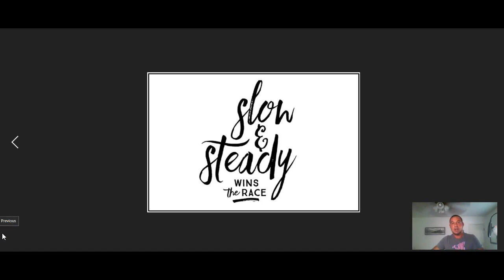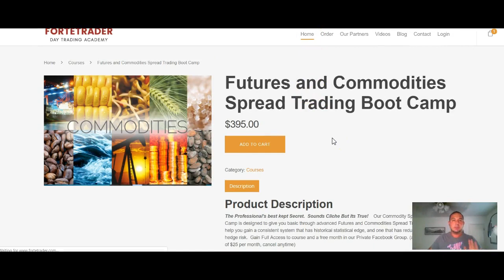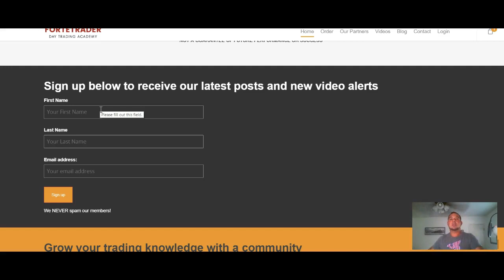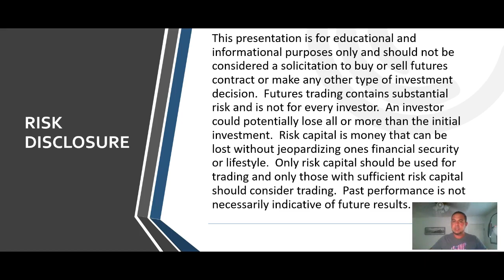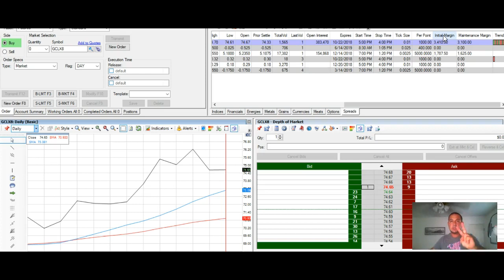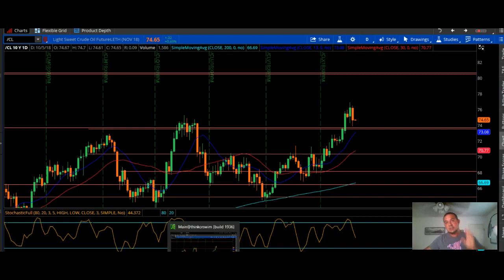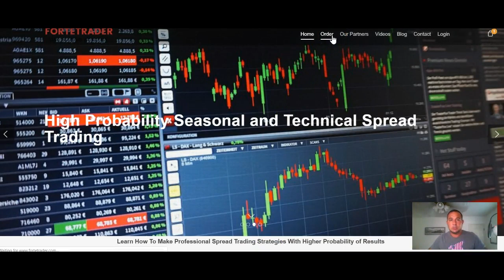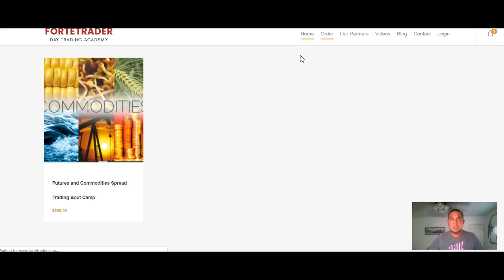Span Margin and Leverage on Futures Calendars Spreads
In this video I explain span margin.  I was super excited to speak about it!
RISK DISCLOSURE:
Futures and Options trading contains substantial risk and is not for every investor. An investor could potentially lose all or more than the initial investment. Risk capital is money that can be lost without jeopardizing one’s financial security or life style. Only risk capital should be used for trading and only those with sufficient risk capital should consider trading. Past performance is not necessarily indicative of future results.